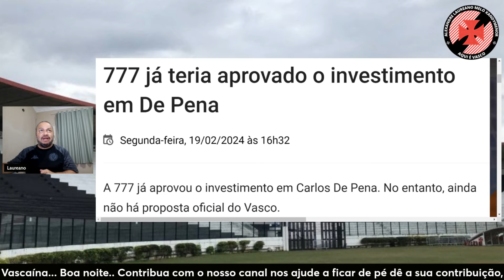DE PENA É BACALHAU? 777 APROVA INVESTIMENTO PESADO EM CAMISA10! CARLINHOS NO VASCO? SFORZA ANUNCIADO